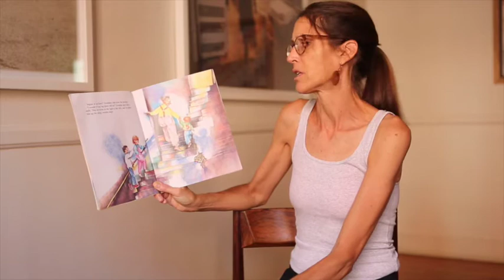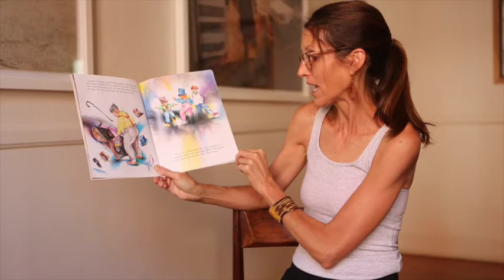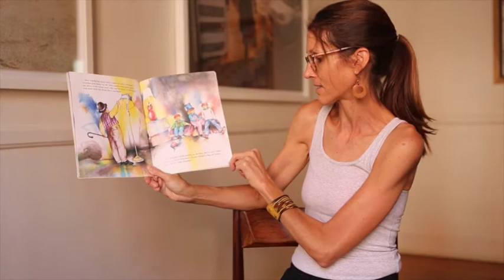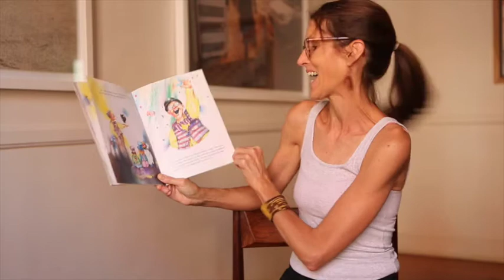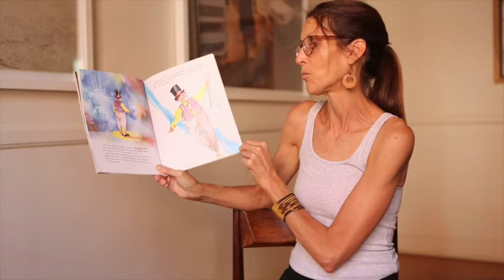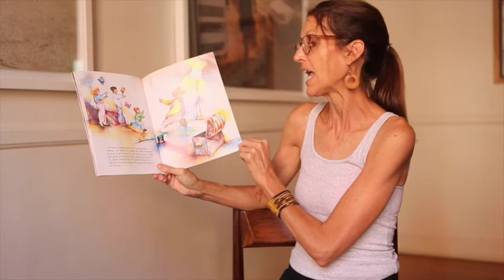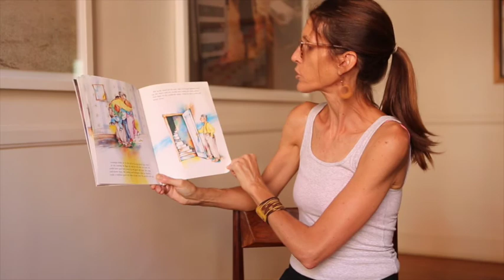Song and Dance Man by Karen Ackerman . . . Reading To Kids!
Come join me at "Storytime with Maura" to hear about a grandfather who tells his grandchildren about his adventures on the stage!